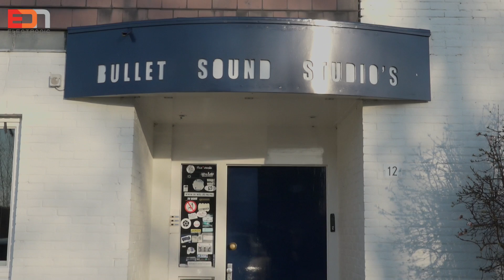Writing camp MusicAllStars: Pep & Rash w/ Raphaella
Publisher MusicAllStars and Spinnin' Records organized a so called writing camp. Special studio sessions with much of their artists to compose tracks together and get to know one another. We went there to find Pep & Rash working with singer Raphaella.